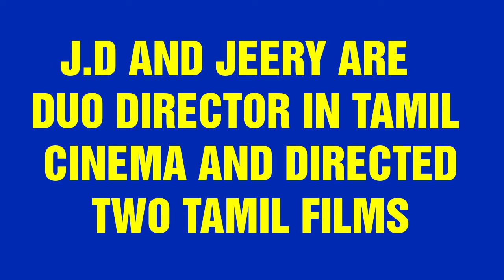J.D and Jerry Directed Movies Verdict and Rating